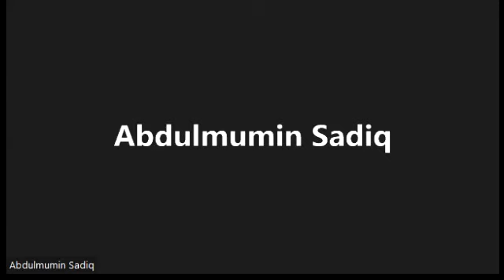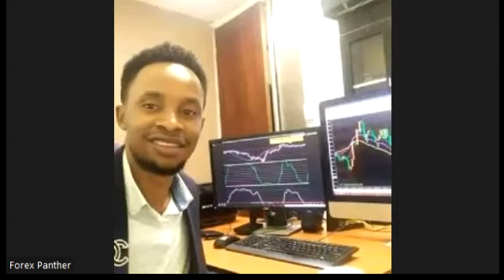Question and Answer session of 18/04/2022 Part 2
We attempt to answer all the questions asked to us by our members